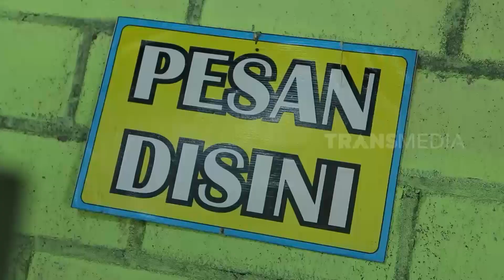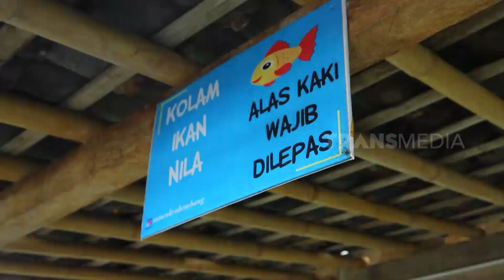Uniknya Kulineran Bareng Bareng Ikan | RAGAM INDONESIA (05/05/22)